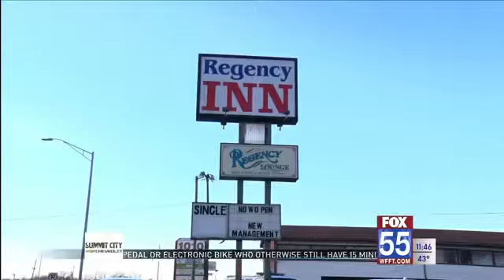Police seeking person of interest in motel death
FORT WAYNE, Ind. (WFFT)- Police in Fort Wayne are asking for the public's assistance finding a person of interest that could be connected to the death of a woman at the Regency Inn Wednesday.